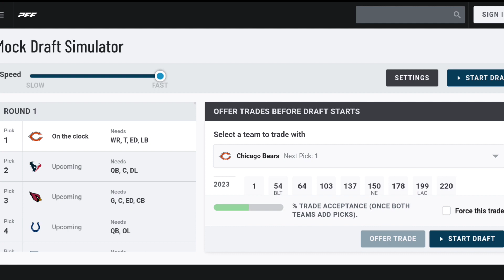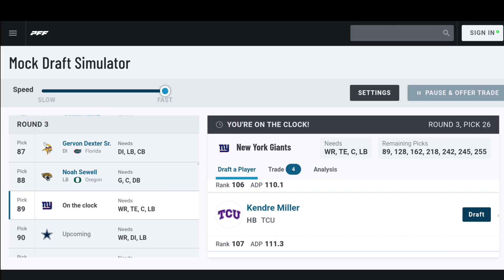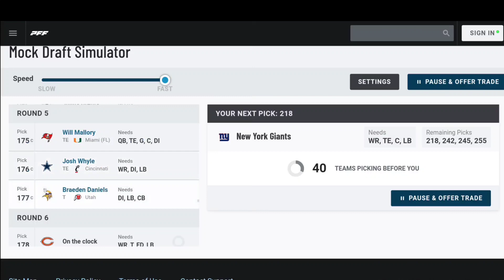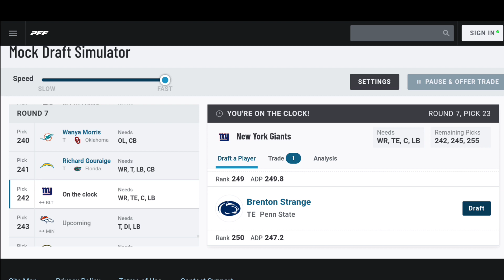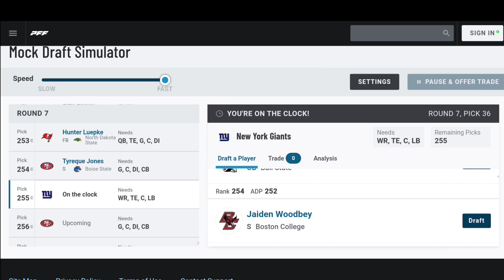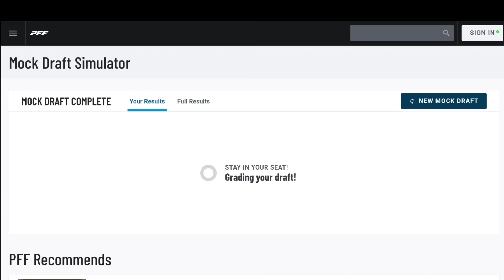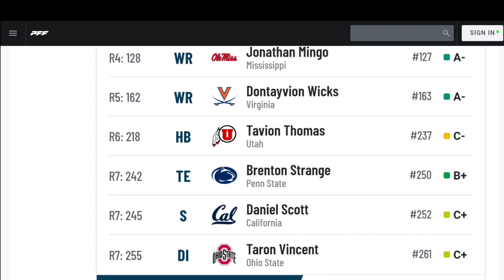New York Giants 2023 Mock Draft | 7 Rounds No Trades